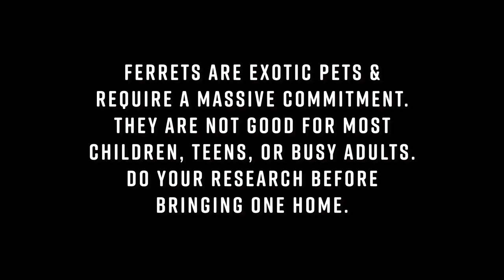Crazy Ferrets Attack and Play with Toys — FERRET BAIT (Ep.1) — The Hook!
This is our first video featuring our new Ferret Family: Dragon, Squirrel, and Princess Unicorn. Every Ferret has a unique personality and becomes attached to their own precious treasures! Some of the funniest moments are spent watching them chase, hunt, and hide their toys!